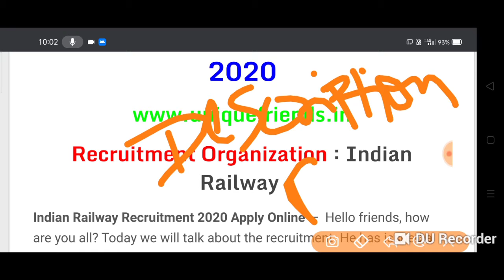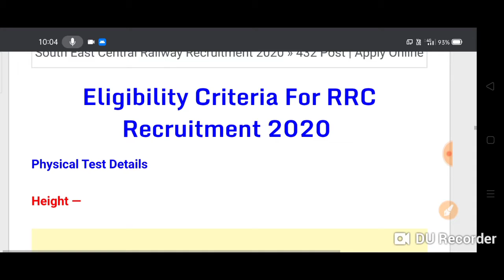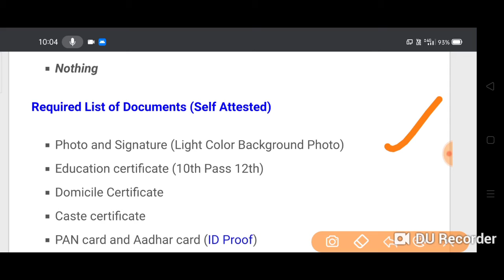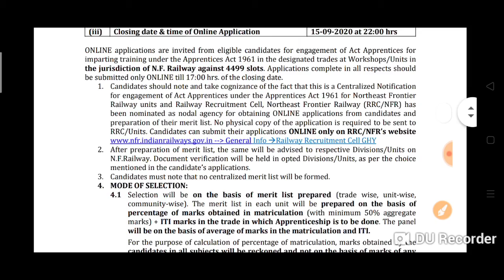Recruitment 2020,Total 4499 Post | Apply Online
Title:-Recruitment 2020,Total 4499 Post | Apply Online

2.Railway RRB group D (12 October) 2nd and 3rd shift exam analysis asked question paper all zones..
5.तीनो शिफ्ट 1st, 2nd, 3rd Shift के प्रश्न RRB Group D (11 Oct 2018) Exam Analysis & Asked Questions..
7.तीनो शिफ्टो (1st, 2nd, 3rd Shift) के प्रश्न RRB Group D (10 Oct 2018 ) Railway GroupD question Paper..
10.तीनो shift 1st, 2nd,3rd शिफ्ट के प्रश्न RRB Group D (8 Oct 2018) Railway Group D Question Paper
12.Kaun Kya Hai 2018 6 अक्टूबर 2018 तक रट लो अभी कौन क्या है | Latest Current Affairs 2018
14.तीनो शिफ्ट 1st, 2nd ,3rd Shift के सवाल RRB Group D 6 Oct 2018 Railway Group D question Paper
15.तीनो शिफ्ट 1st, 2nd ,3rd Shift के सवाल RRB Group D 5 Oct 2018 Railway Group D question Paper
18.सभी प्रश्न एक साथ 4 october 1st,2nd shift RRB Group D , Railway Gr d question Paper all..
19.सारे प्रश्न एक साथ 3 अक्टूबर Railway Group D Question Paper 3rd October RRb Group D
20.तीनो शिफ्ट 1st, 2nd ,3rd Shift के सवाल RRB Group D 1 Oct 2018 Railway Group D question Paper
21.Railway group D में 17 Sept से अब तक पूछे गए total 200+ प्रश्न जो अभी तक पूछे गये है..
27.Railway Group D 2018 Cutoff analysis | Zone wise - Gen, OBC, SC, ST previous year cut-off details..